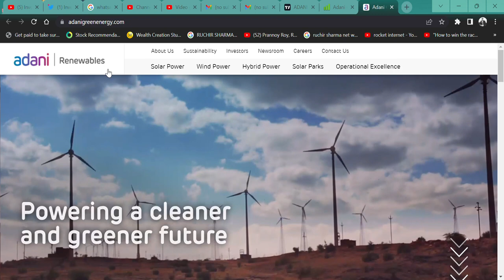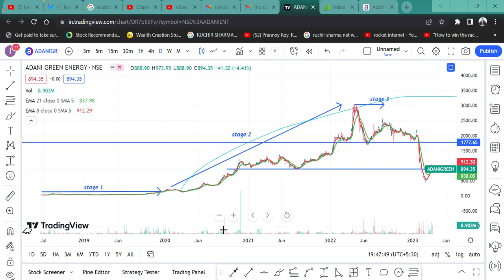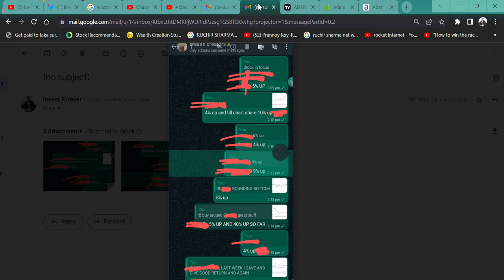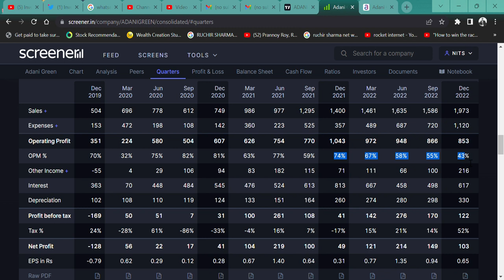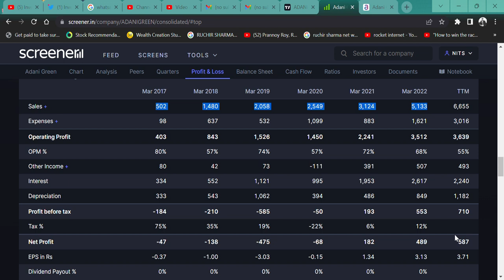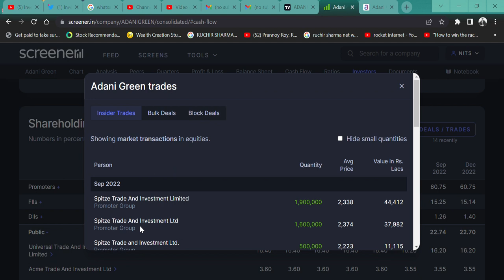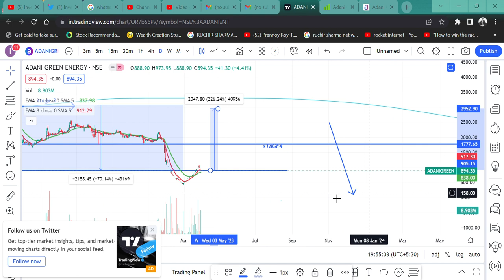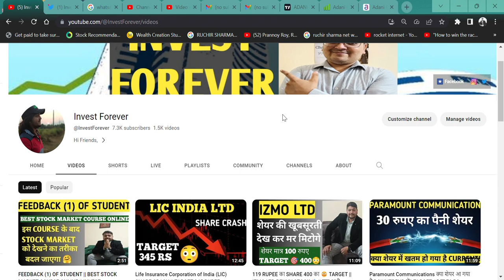Adani Green Energy TRAPPED INVESTORS || WHAT SHOULD WE DO? || @IamsmallcapInvestor ADANI STOCKS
HI,

Adani Green Energy SHARE CRASH AND ITS TARGET IS MORE DOWNTREND. WATCH THE VIDEO TO KNOW MORE?

Adani Green Energy SHARE KHARIDE,